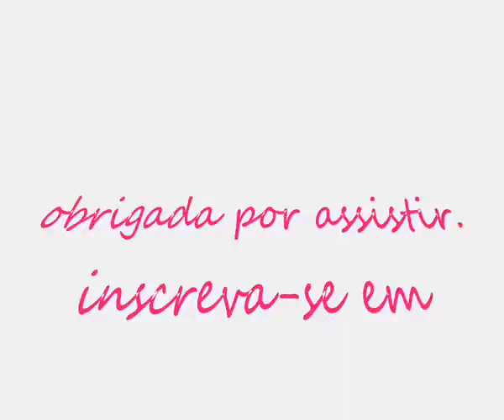Trança Coração, Heart Braid, Trenza Corazón (dia dos namorados / valentine's day) - Telma tranças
Passo a passo de trança coração no dia dos namorados. penteado romântico para meninas, moças, madrinhas, noivas, debutantes, casamentos, festas de confraternização ou reuniões de trabalho.
Como hacer una trenza corazón. peinado para niñas, jovenes, novias, 15 años, bodas, graduación, fiestas navidad o reunión de trabajo.
heart braid for Valentine Day, easy hairstyle. romantic hairstyle.

tranças trenzas braids bín tóc تجديل การถักเปีย جمال